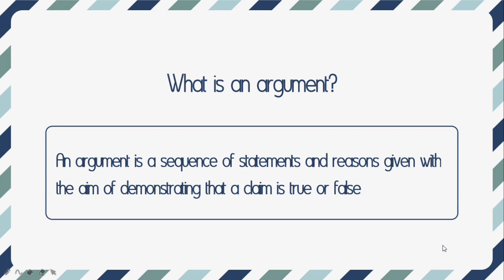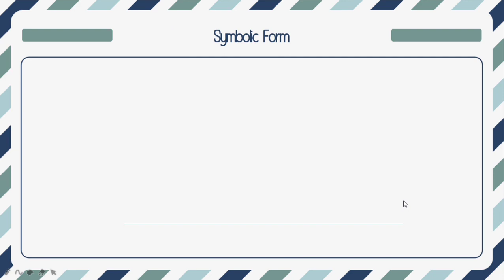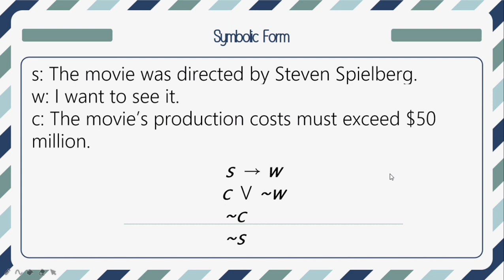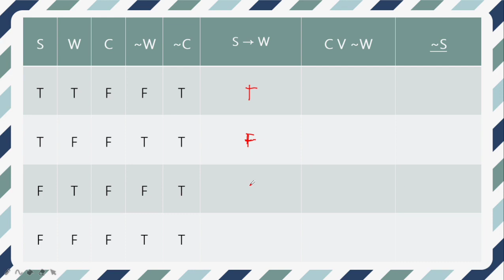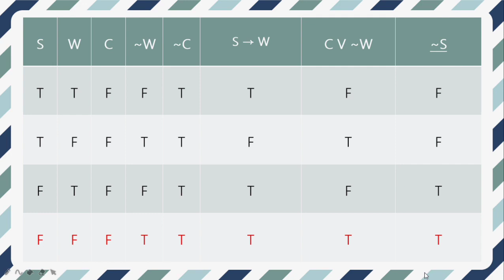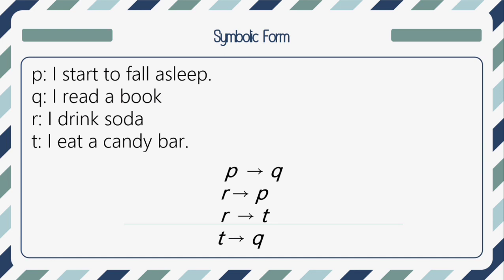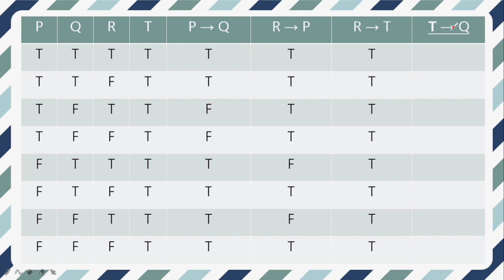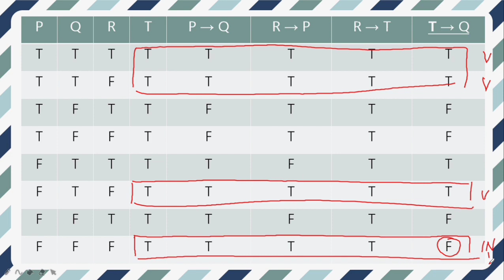STANDARD FORM AND TRUTH TABLES TO DETERMINE THE VALIDITY OF AN ARGUMENT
PERFORMANCE TASK
LEA THERESA R. TE
BSBA MARKETING MANAGEMENT